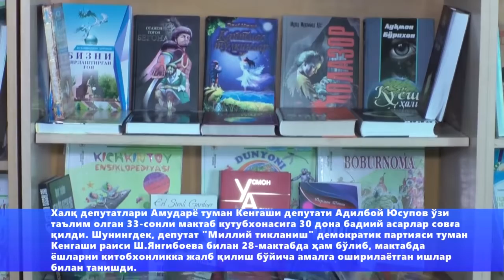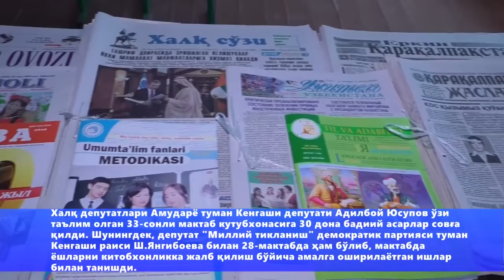Milliy tiklanish Adil aka kitob sovg'a